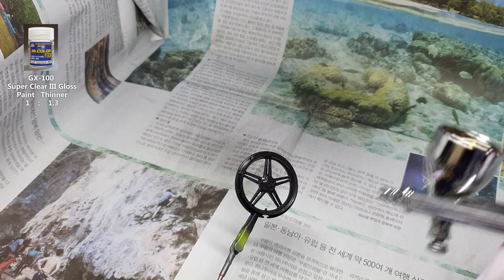#2 Tamiya 1/12 Scale Ducati Superleggera V4 카본 휠 만들기.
타미야 1/12스케일 Ducati Superleggera V4 조립 영상입니다.
이번 2편 영상은 프론트 휠과 리어 휠 전체에 카본 데칼을 적용시켜보는 영상입니다.
그럼 즐거운 시청 되시길 바랍니다.
감사합니다.